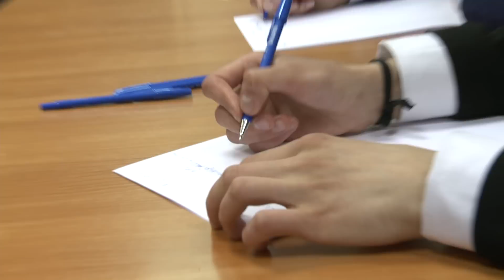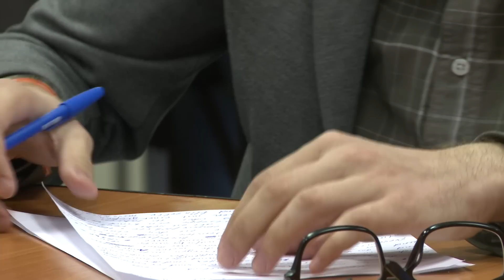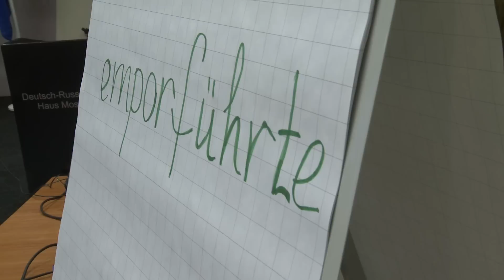Totales Diktat на знание немецкого языка (2015)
В феврале 2015 года по инициативе Томского областного Российско-немецкого Дома по всей России уже в третий раз проводился конкурс на знание немецкого языка «Totales Diktat». Более 2200 человек из 14 регионов страны стали участниками конкурса, среди них – учащиеся общеобразовательных учебных заведений, студенты ВУЗов, участники курсов Hallo, Nachbarn! Neu и кружков немецкого языка для детей, а также все те, кому интересно изучение немецкого языка. Конкурс проводился с целью привлечения внимания к немецкому языку и развития культуры грамотного письма на немецком языке. В этом году впервые к акции присоединился и Российско-Немецкий Дом в Москве.